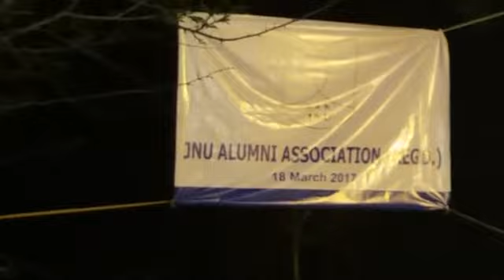JNU Alumni Cultural Festival at Parthasarathy Rocks-08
Annual JNU Alumni Meet and Cultural Festival at Parthasarathy Rocks ,

Phool Walon Ki Sair ,
फूल वालों की सैर ,
Mehrauli Phool Walon Ki Sair ,
Mehrauli Cultural Festival ,
Hindu Muslim Cultural Festival

JNU Alumni
JNU Alumni Meet